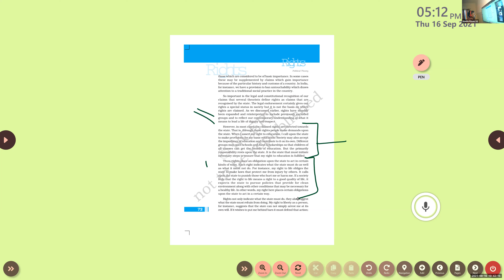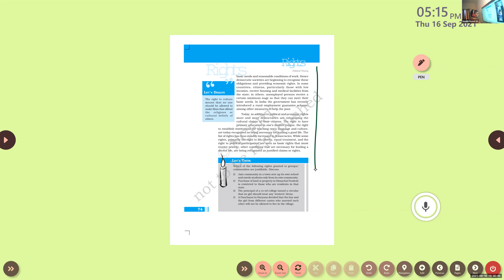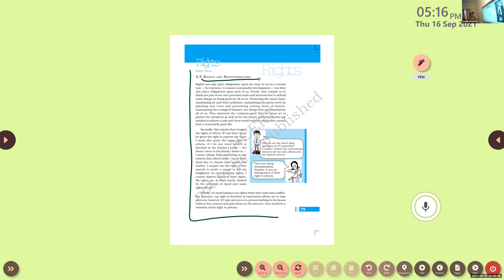Dr Raju Davis International School | CLASS 11 POLITICAL SCIENCE PART2 | 16-09-2021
CLASS 11 POLITICAL SCIENCE  PART2   RIGHTS